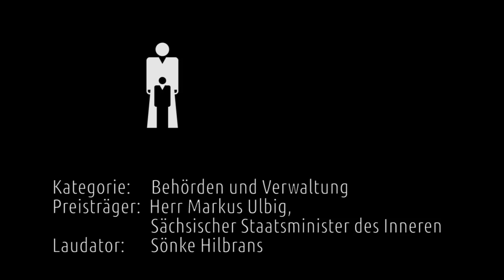BigBrotherAwards 2012 1/9 Behörden und Verwaltung: Markus Ulbig; Laudatio von Sönke Hilbrans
Laudatio von Sönke Hilbrans für den Preisträger der BigBrotherAwards 2012 in der Kategorie "Behörden und Verwaltung": Markus Ulbig (Sächsischer Innenminister), der den Preis nicht entgegengenommen hat.